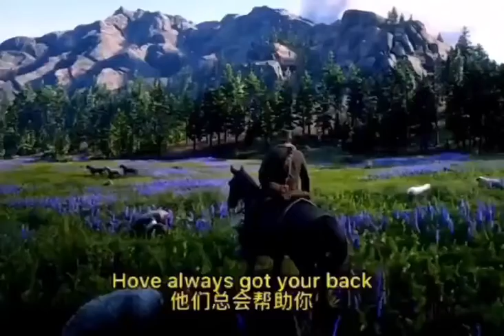海珍跳舞 年紀越大 越愛自己 青春之泉 看不上眼 有愛最美 2022/11/03